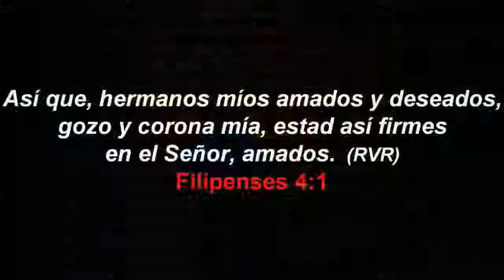Alabanza y Adoracion-01/20/2019